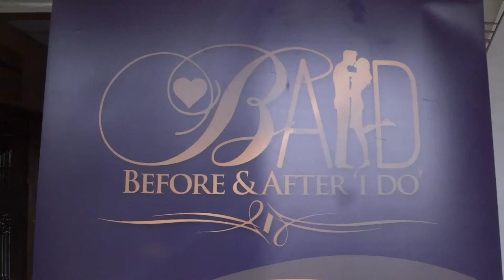BAID LAGOS OVERVIEW